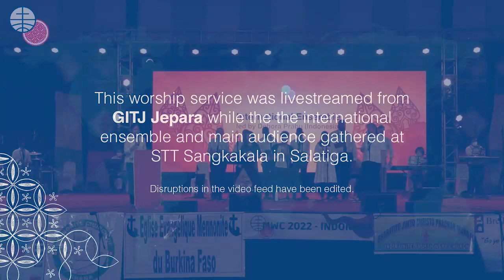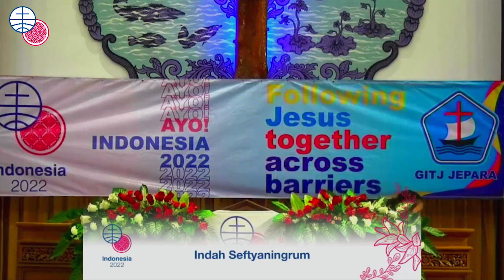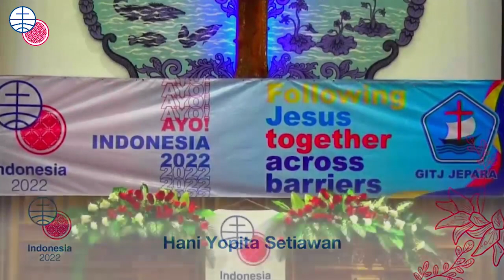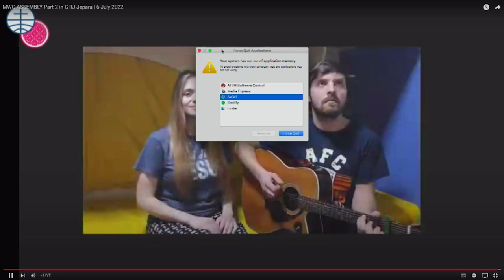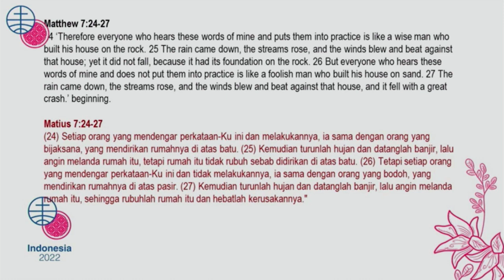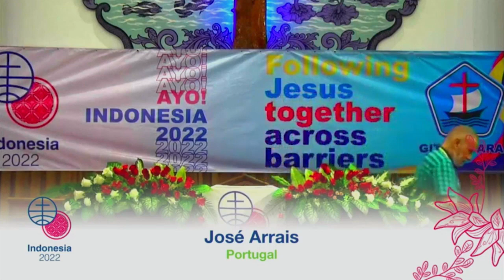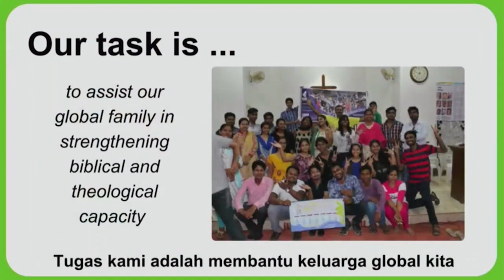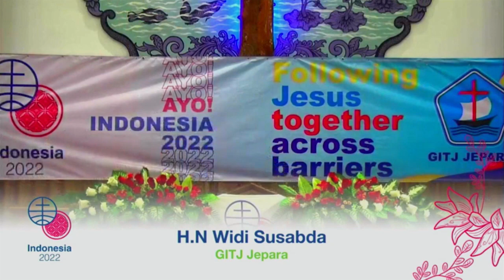Learning Together - Evening Plenary: 6 July 2022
Assembly Gathered: Following Jesus – learning together
6 July 2022

Master of ceremonies: Danang Kristiawan, Indonesia
Prayers: Indah Seftyaningrum, Indonesia; H. N. Widi Susabda, Indonesia
Reflection: Hani Yopita Setiawan
Testimony & prayer: José Arrais, Portugal (Video from Ukraine)
Scripture (Matthew 7:24-27): Malin Voth, USA
Special focus: Global Youth Summit, Gaëlle Oesch, France
Speaker: Salomé Haldemann, France (presented by Anne Hansen, Germany)

GITJ Jepara is located in a regional city known for woodcarving and proximity to beaches. The congregation is active in preservation of Javanese language and culture and in interfaith relations with a nearby Sufi school.

The interpretation does not constitute a definitive record of proceedings. The simultaneous interpretation of Mennonite World Conference meetings and events facilitates communication among the participants in the meeting. It does not constitute an official record of proceedings. Where there is any difference between the simultaneous interpretation and the original speech (or the written translation of the speech), the original speech (or the written translation) takes precedence.